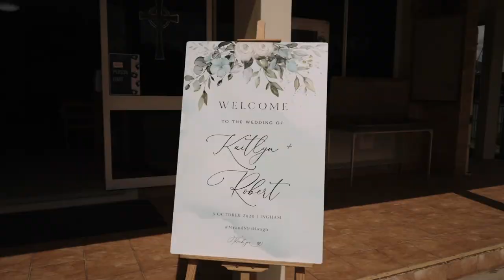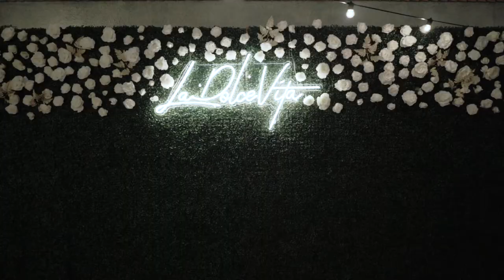Kaitlyn & Robert // Classy, Elegant Wedding With The Most Emotional Speeches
A little over 10 years in the making, K & R finally got to say 'I Do!'  The events of 2020 threw everything it had at them, but they worked through it as a team with the help of their amazing family and friends. After a lot of uncertainty they ended up being able to host their dream day on their original date as planned. What an epic party & celebration it was!

Congratulations again, and thank you for letting me capture your biggest moment yet.

Entertainment: Sandra Bisson and John Di Bella
Ceremony Venue: St Patrick's Parish
Reception Venue: Shire Hall Ingham

If you like our films & are looking for a videographer for your elopement or wedding, get in touch! I'd love to chat & we will travel anywhere to tell a love story.